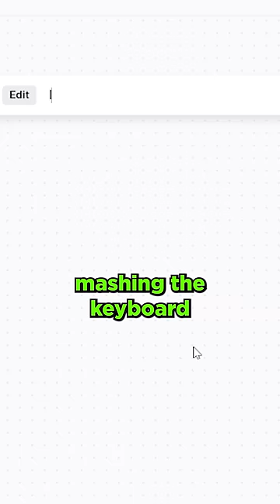Using Ai to Modify a PS5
This Ai allows us to modify an existing image and replace parts of it with something new. It's called Outpainting. Let's modify a PS5!

In this video I use the artificial intelligence image generator called DALL E 2. It generates AI art!